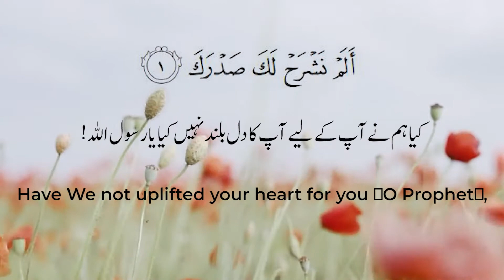Surah al-Inshirah - The Opening Surah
Surah Al Inshirah 94 The Opening Surah
Surah Al Inshirah 94 The Opening Surat Ash-Sharh The Relief The Solution to all your Problems
Alam nashrah laka sadrak
Wa wa d'ana 'anka wizrak
Allazee anqada zahrak
Wa raf 'ana laka zikrak
Fa inna ma'al usri yusra
Inna ma'al 'usri yusra
Fa iza faragh ta fansab
Wa ilaa rabbika far ghab
Surah Al Inshirah 94 The Opening
Surah al inshirah The Solution to all your Problems
Surah Al-Insyirah dan Terjemahannya
Surat Ash-Sharh The Relief
Surah Al-Inshirah  Fullسورۃ الانشراح
Surah al inshirah The Solution to all your Problems Powerful WAZIFA Ruqyah!
surah Ash Sharh Al-Inshirah
سورة الشرح
Surahal inshirahTheSolutiontoallyourProblemsPowerfulWAZIFA Ruqyah!
surahAshSharhAl-Inshirah
سورة الشرح

Surah Ad Duha, MYS OFFICIAL
MYS OFFICIAL
@MYS OFFICIAL
@MYSOFFICIAL dua, al quran,
Islam,
quran,
beautiful dua,
tilawat,
tilawat e quran,
Whatsapp status,
islamic videos,
islamic bayan,
dua e magfirat,
quran recitation
qirat,
surah,
tilawat,
سورة,
Hadith,
bukhari shareef,
islamic video,
shaan e suhaba,
islami waqyat,
islamic bayan,
islami qissay,
sahaba,
Muslim,
Islam,
quran,
prophet,
state of sahaba,
prophet muhammad,
abu bakr,
sahaba series,
اذان,
most beautiful voice
Allah,
surah ar rahman,
suroh arrohman,
سورة الرحمن,সূরাআররহমান,
beautiful recitation,
surah rahman,
quran,
surah fatihah,
beautiful voice,
heart touching recitation,
Quran recitation,
سورة الفاتحة,
sourate al fatiha,
tilawat
Koran,
القرآن الكريم,
4 qul ayatul kursi surah fatiha,
surah yaseen,
Surah al Kafiroon,
Ikhlas Al-Falaq,
Al-Falaq An Nas,
quranrecitation Izzah,
Ustadz,
Quran (Religious Text),
sheikh,
Shayikh,
THe Beneficent,
peaceful,
Paradise,
Do’a,
relaxing
Paradise,
prophet,
relaxing,
Beautiful surah,
Beautiful surah,
murattal,
merdu,